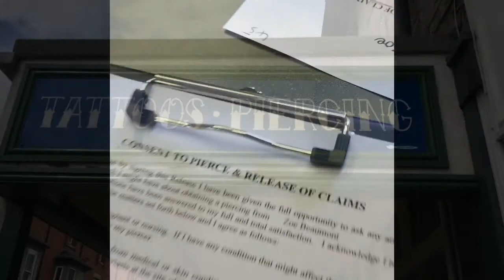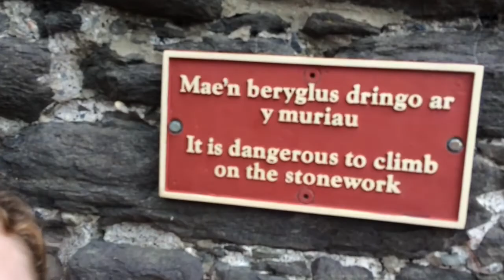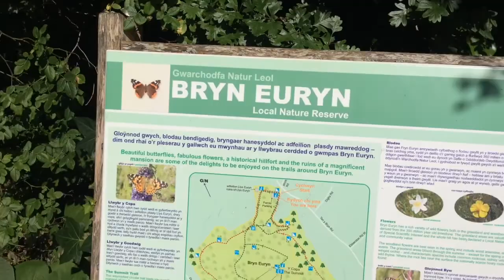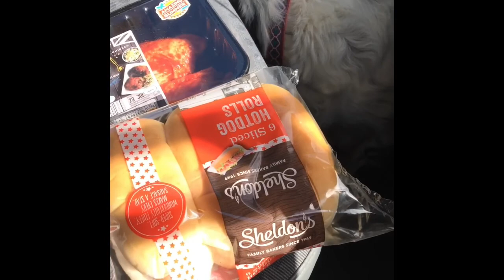Hodkinson Family Vlog #2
Today we took Grace to get her ears pierced, Tommy showed off his football skills, we went to Conwy for a walk and picnic and then visited Conwy castle walls. Rob then took Bo for a dog walk and later at home we had a BBQ.